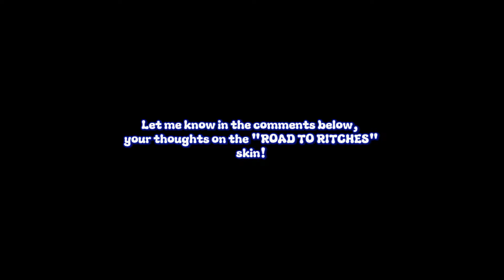I BOUGHT A NEW SPRING EVENT🌈 SKIN AND MADE EASY KILLS! | Murder Vs Sheriff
👉🏽 Here's My Tik-Tok Account!! Help Me Get To 500 Followers!! Thank

👉🏽  Hey Guys! I know that this is a short gameplay, 😬 but i do hope you guys liked it! I bought one of the new Spring Event Skins and they are PRETTY!! What you guys think? 🤩

GUYSSS Pleasee!!! It would be really nice, but i need your help. ❤️

🌟 ~ GOING LIVE UPDATES ~
🌸 Guyss, i won't be going LIVE TODAY, but i will  be going Live next Saturday!
No Worries, I Will Accept Your Request!
But You Have To Follow These Steps Below...👇🏽 ,Thank You 🩵

⭐️ ~ ROBUX GIVE AWAYS??  ~ ⁉️
*If so, you have to do these steps...
3. Comment On Wall Below, "I Bought Some Merches"
After these steps, then i will decide if I should start the Robux Give Awaysss!!
4. Stay Patient And Wait Your Turn

🌝 ALSO, make sure you guys follow my group. The group is a way of me most likely accepting your friend requests. I hope you guys understand. I don’t want you guys to get mad or upset. ❤️

WE MADE IT TO 700 MEMEBERS! *1,000 is on it wayy!*

✨ ~ FAN SHIRT UPDATE ~
New Fan Shirts AND Denim Jeans Are HERE!!! Here’s the link!!

*In case you guys want to follow my roblox account, look for “Papí”, lol

🌚 ~ SOCIAL MEDIA ~
TikTok: luhhkay14 (same as my Roblox Name)
Roblox Account: luhhkay14

👉🏽 I hope you guys enjoy this video!! Leave in the comments below of how you think about this! 😊